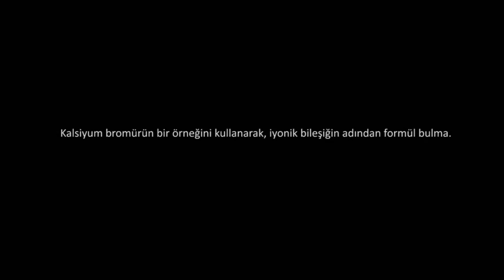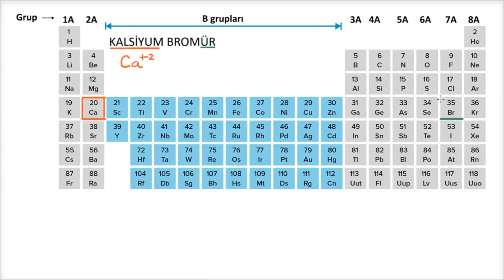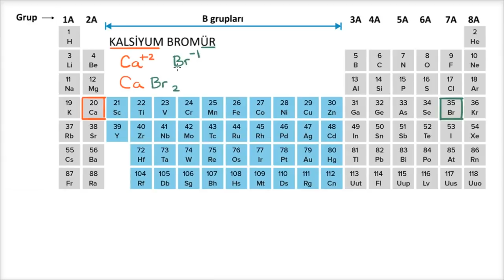İyonik Bileşiklerin Formülünü Bulma (Fen Bilimleri) (Kimya)